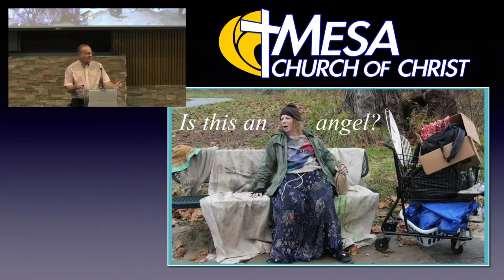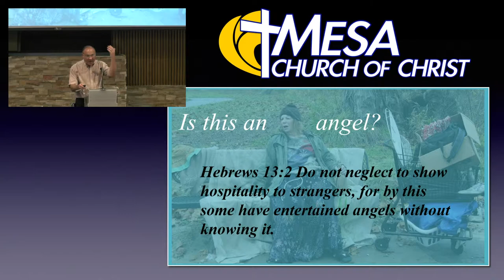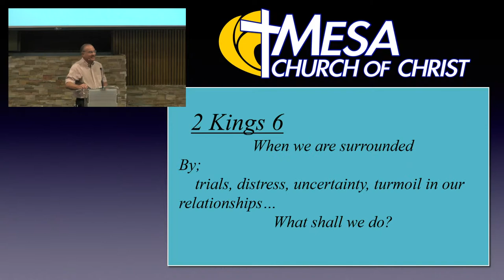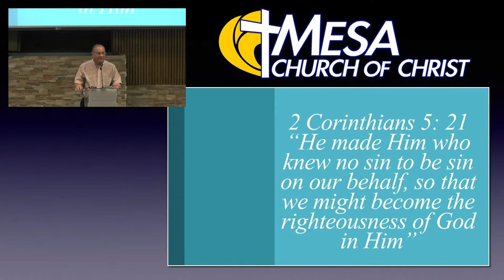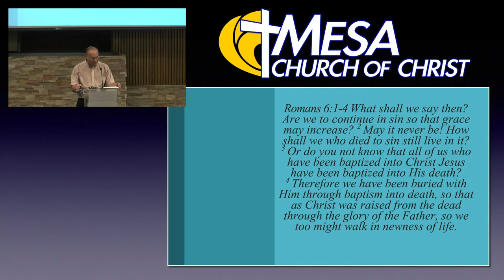Seeing The Righteousness